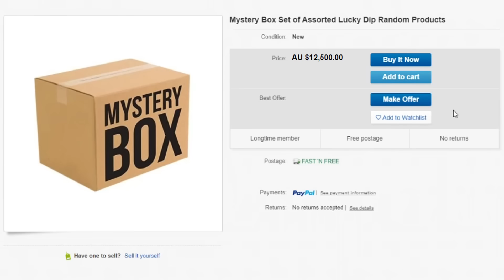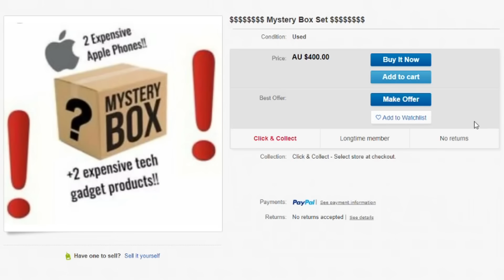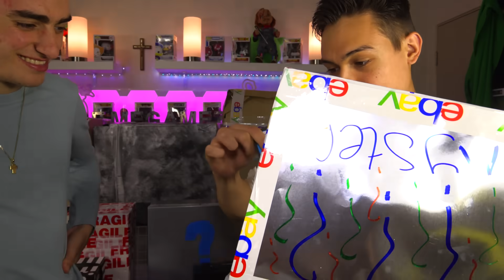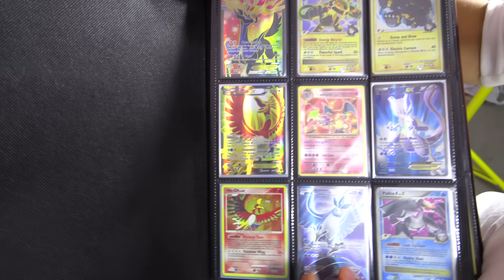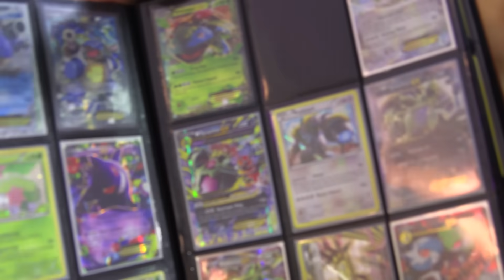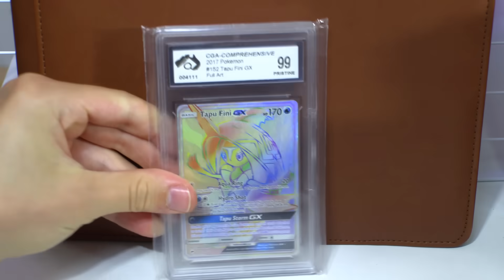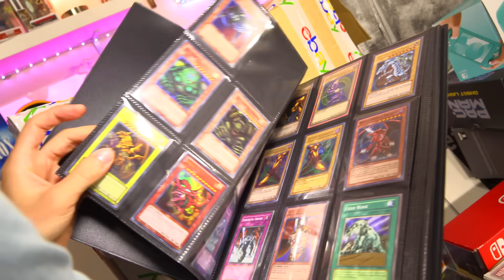I SPENT $50,000 ON 11 EBAY MYSTERY BOXES!! (NEW AirPods PRO UNBOXING & REVIEW) Giveaway! BOX OPENING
I SPENT $50,000 ON 11 EBAY MYSTERY BOXES!! (NEW AIRPODS PRO UNBOXING) Giveaway! BOX OPENING & REVIEW in this video we unbox 11 ebay mystery boxes and opened a brand new pair of airpods pro and an iphone 11 pro max and many other ipads and toys!!